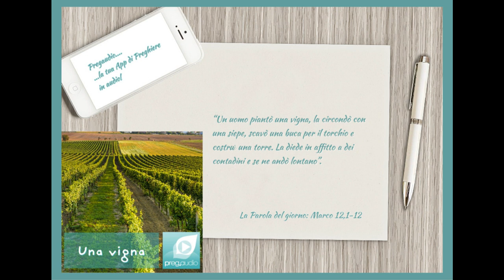Vangelo del 5 Giugno 2023: Marco 12, 1-12 con il commento di don Franco Mastrolonardo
In quel tempo, Gesù si mise a parlare con parabole ai capi dei sacerdoti, agli scribi e agli anziani:«Un uomo piantò una vigna, la circondò con una siepe, scavò una buca per il torchio e costruì una torre. La diede in affitto a dei contadini e se ne andò lontano.
Al momento opportuno mandò un servo dai contadini a ritirare da loro la sua parte del raccolto della vigna. Ma essi lo presero, lo bastonarono e lo mandarono via a mani vuote. Mandò loro di nuovo un altro servo: anche quello lo picchiarono sulla testa e lo insultarono. Ne mandò un altro, e questo lo uccisero; poi molti altri: alcuni li bastonarono, altri li uccisero.
Ne aveva ancora uno, un figlio amato; lo inviò loro per ultimo, dicendo: “Avranno rispetto per mio figlio!”. Ma quei contadini dissero tra loro: “Costui è l’erede. Su, uccidiamolo e l’eredità sarà nostra”. Lo presero, lo uccisero e lo gettarono fuori della vigna.
Che cosa farà dunque il padrone della vigna? Verrà e farà morire i contadini e darà la vigna ad altri. Non avete letto questa Scrittura: “La pietra che i costruttori hanno scartato è diventata la pietra d’angolo; questo è stato fatto dal Signore ed è una meraviglia ai nostri occhi”?».
E cercavano di catturarlo, ma ebbero paura della folla; avevano capito infatti che aveva detto quella parabola contro di loro. Lo lasciarono e se ne andarono.